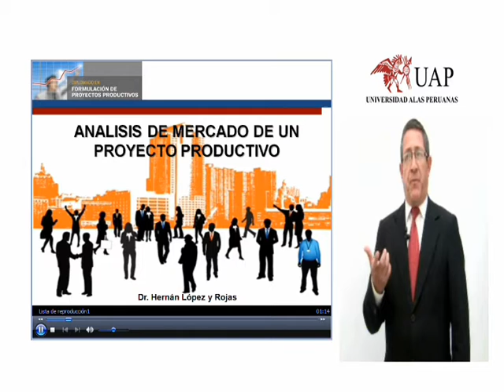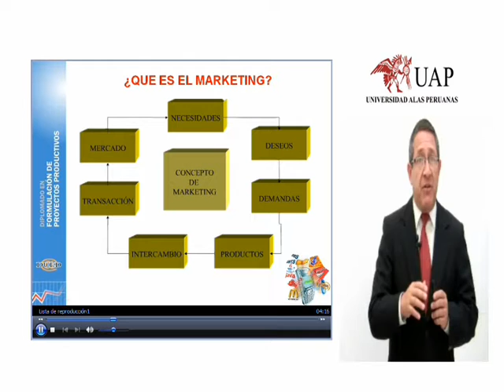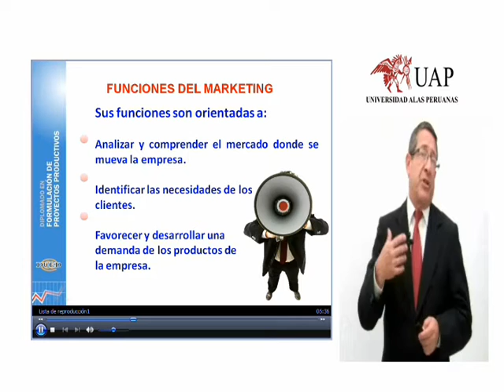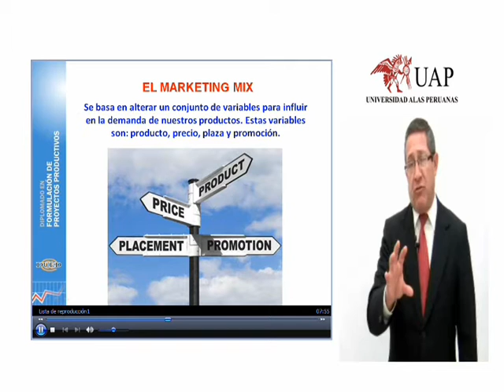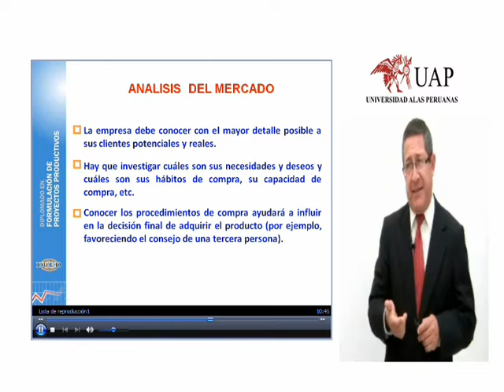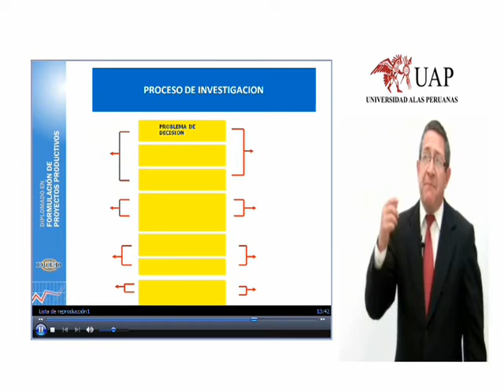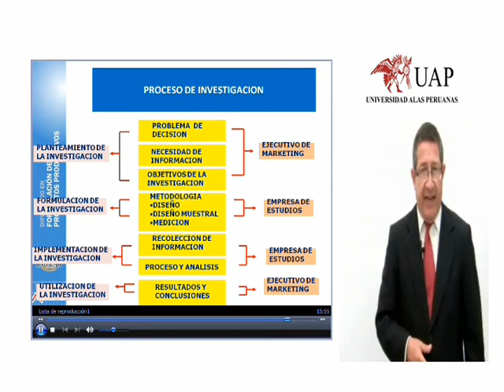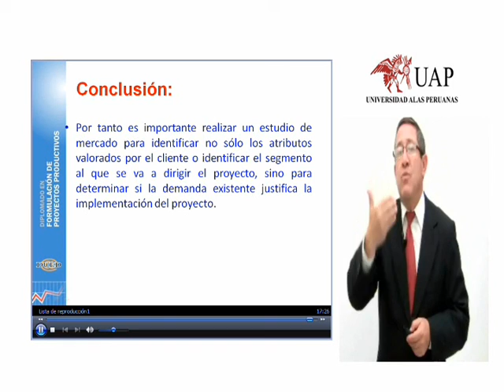Análisis de Mercado de un Proyecto Productivo por el Dr. Hernan